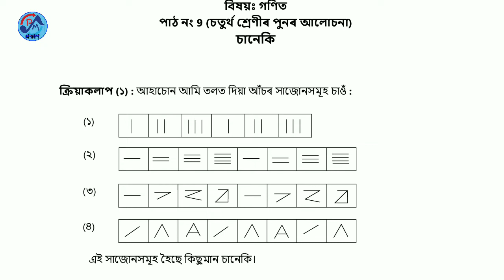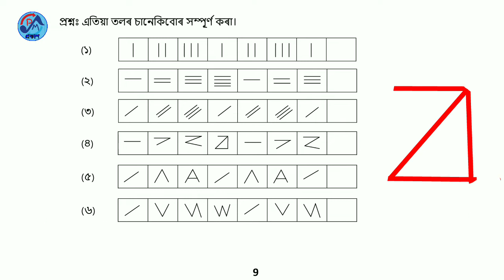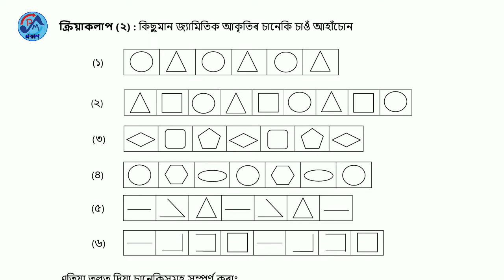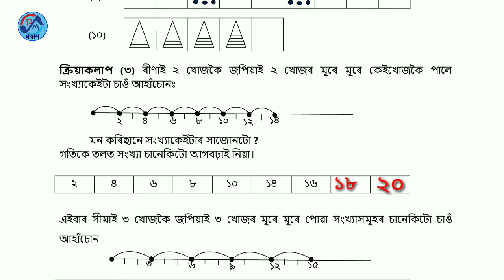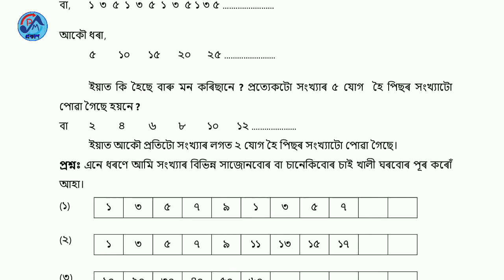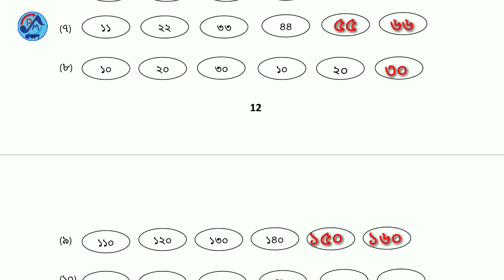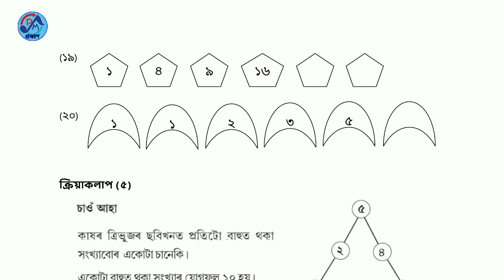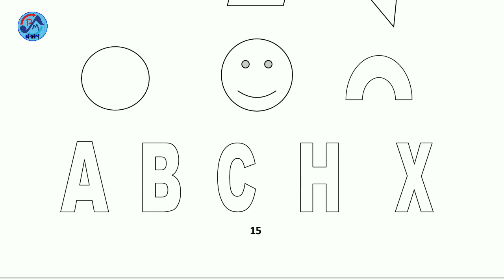Mathematics class 5//Academic package1//গণিত স্ব-শিকন সমল পঞ্চম শ্ৰেণী@peamcrafts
Mathematics class 5//Academic package1//গণিত স্ব-শিকন সমল পঞ্চম শ্ৰেণী‎@Online Vidyalaya

অসমীয়া মাধ্যমৰ চৰকাৰী বিদ্যালয় সমূহৰ পাঠ্যক্ৰমৰ ওপৰত তৈয়াৰ কৰা বিভিন্ন ভিডিঅ'ৰ Youtube Channel.

অনুগ্ৰহ কৰি ছাত্ৰ ছাত্ৰী সকলৰ মাজত শ্বেয়াৰ কৰিব। আশা কৰো ভিডিঅ' টোৰ পৰা ছাত্ৰ ছাত্ৰী সকলাৰ কিছু উপকাৰ হ'ব।

Ami aru amar pariwesh//class-iv//lesson-11//আকস্মিক দুৰ্ঘটনা

Ten little fingers কবিতা class4